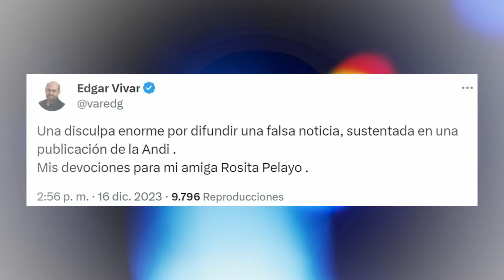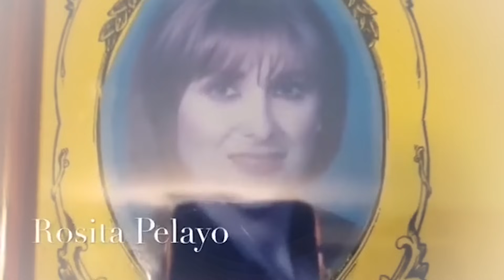La Vida y El Triste Final de Rosita Pelayo | Más que una Querida Actriz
Hola amigos, el día de hoy les traemos un video, con la vida y el Triste Final de Rosita Pelayo
Conviértete en miembro de este canal para disfrutar de ventajas: